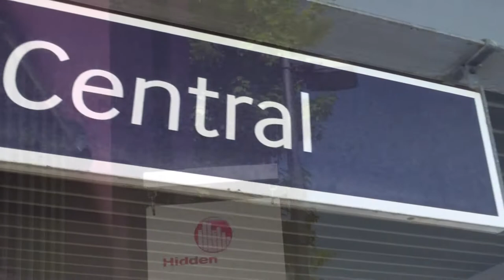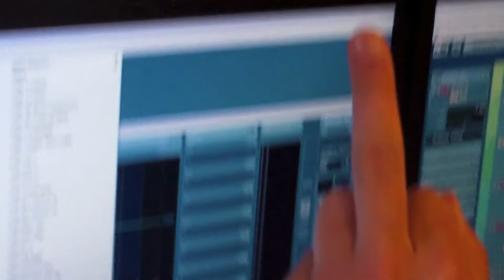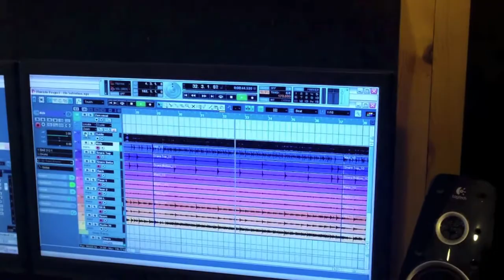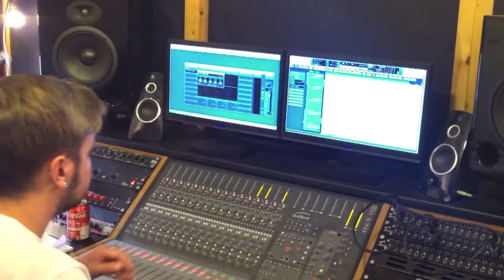HELLBENT & HAMMERED STUDIO VIDEO - ALL CONSUMING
London based band Hellbent & Hammered with a new track 'ALL CONSUMING' from their new EP titled 'DEATH-RATTLE-CHOKE' to be released in August 2013 recorded by Oz Craggs @ Hidden Track Studios in Folkstone, Kent, June 2013.

Band Members:

Ryan - Vocals
Guillaume - Guitar
Jon - Bass
Simon - Drums